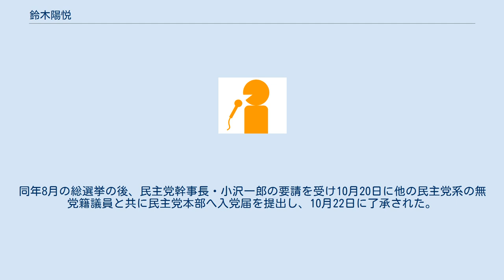鈴木陽悦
鈴木 陽悦（すずき ようえつ、1949年1月10日 - ）は、日本の政治家。
民主党の元参議院議員（1期）。
中央大学付属高等学校（1学年先輩に小倉智昭がいる）、中央大学経済学部卒業。
学生時代からSFファンとして、SF同人誌を主催するなど活発に活動。
現在も「秋田SF研究所」特別顧問をつとめる他、SF大会などにゲストとして参加。
高千穂遥、永井豪らと交友がある。
 1971年4月に秋田テレビのアナウンサーとして入社、記者やニュースデスクを経験した他、鹿角市の黒又山の学術調査に携わり、これについての本を出版する。
2004年1月に退社して、同年7月、第20回参議院議員通常選挙に秋田県選挙区から民主党と社会民主党の推薦を受け、無所属で立候補して初当選する。
 当選後は3年間にわたり完全無所属を貫いて来たが「活動の幅を拡げたい」として、選挙時に推薦した社民党や連合の了承を得たうえで2007年9月5日に会派「民主党・新緑風会」へ入会した。
 2009年7月に、民主党に入党希望の意向を表明するが、同党秋田県総支部連合会の常任幹事会では「今まで秋田県の民主党と一緒に活動した実績に乏しく、直ちに入党することには常任幹事の中に異論もある」として、第45回衆議院議員総選挙の後に結論を持ち越した。
同年8月の総選挙の後、民主党幹事長・小沢一郎の要請を受け10月20日に他の民主党系の無党籍議員と共に民主党本部へ入党届を提出し、10月22日に了承された。
 2010年7月の第22回参議院議員通常選挙に秋田県選挙区から民主党公認で再選を目指し出馬したが、自由民主党の石井浩郎に破れ落選した。
 2011年4月の第17回統一地方選挙では秋田県議会議員選挙の秋田市選挙区に無所属で立候補したが、落選した。
 2019年、旭日中綬章受章。
 （いずれも秋田テレビの番組）